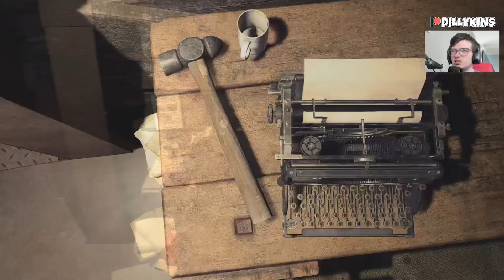Resident Evil 4 (Remake) • Chapter 12: Over Throwing The Castle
Departing from Luis, Leon seeks to avenge his death by going after Krauser and boards the lift to the surface. Inside, Ada gives another tip on Ashley's location being moved to the Clock Tower and informs him that there is still time to save her. However, Leon snidely remarks that Ada's not heartless after all. Inside the tower, Salazar orders his zealots to stop Leon as he makes his way to the top. From the top, Leon sees Salazar escort Ashley inside the building and goes after their trail. Inside the building, Salazar hands Ashley over to Krauser while reminding him to declare his loyalty to the cause. Before Leon can reach them, Krauser carries Ashley away with the drawbridge raised up, leaving Salazar to face Leon. Salazar taunts Leon, who has had enough of his antics, shoots Salazar in the chest and head as he falls down below. Still hearing his laugh, Leon faces off against the mutated Salazar as he navigates the surrounding environment to try and kill him. Salazar can only cry out for Saddler's help before succumbing to his injuries inflicted by Leon. Making his way outside, Leon sees Krauser piloting the boat with Ashley as its passenger. He makes haste towards the dock, where Ada appears to have the key for the other boat.